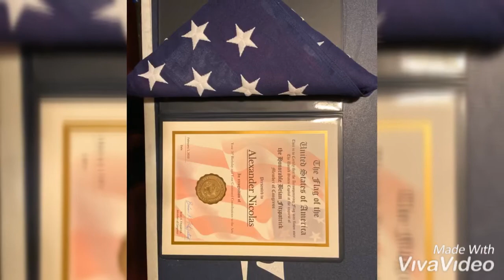Dr. Alexander Nicolas/ Birthday Thanks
Thanks to everyone for the Birthday Wishes on my 50th Birthday